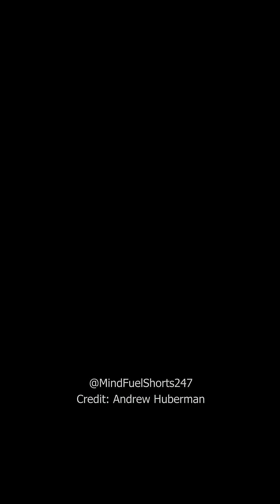Why strength training matters more than you think 💪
Dr. Peter Attia breaks down why strength training is critical for long-term health and longevity.

❓How often do you strength train in a week?
👉 Your answer might motivate someone in the comments to get started.

🎙️ Credit: Clip from the Andrew Huberman Podcast featuring guest Dr. Peter Attia.